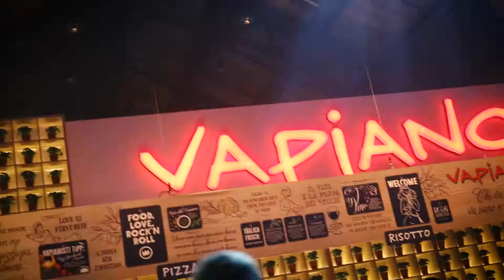1LIVE Krone2017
VAPIANO verköstigt bei der 1LIVE Krone 2017
Bereits zum 18. Mal wurde die 1LIVE Krone in Bochum verliehen. Neben Klaas Heufer Umlauf, der nach seiner Premiere 2016 in diesem Jahr erneut die Show moderierte, war auch VAPIANO als offizieller Caterer zum zweiten Mal wieder mit von der Partie.